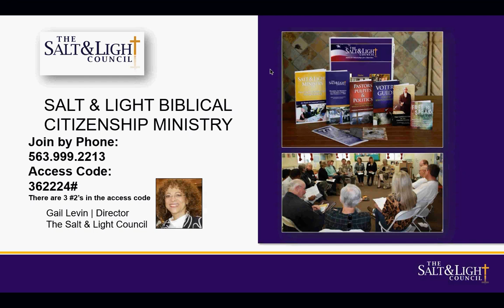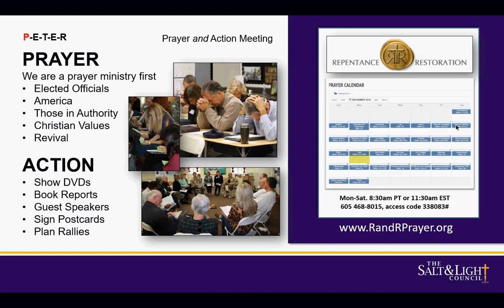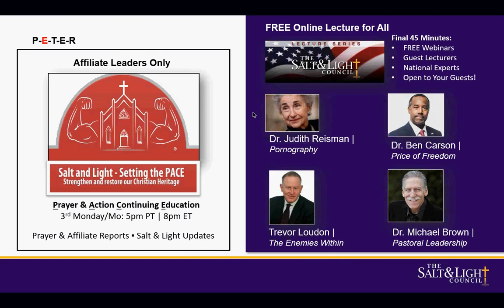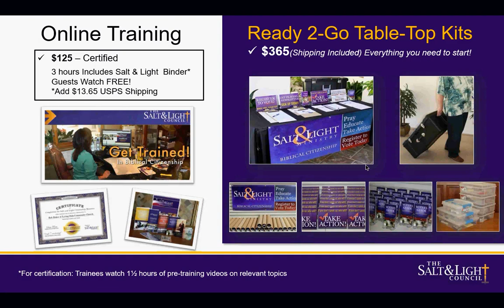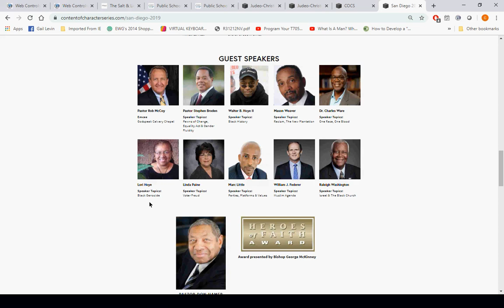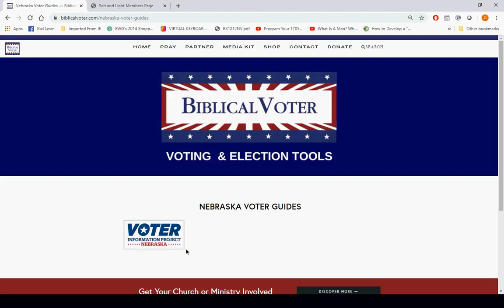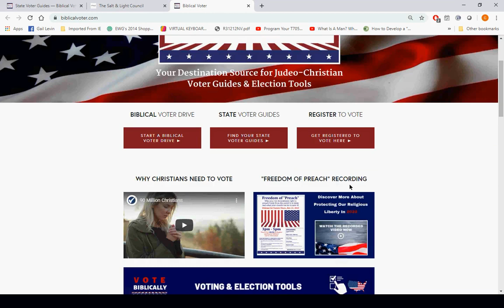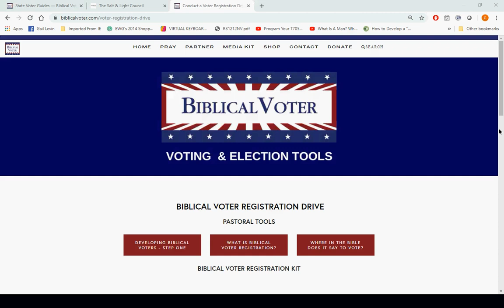Start a Salt & Light Biblical Citizenship Ministry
A Nationwide Ministry for Churches and Christian Organizations